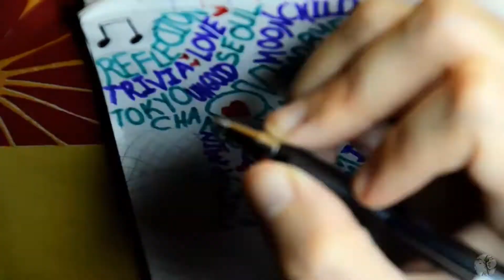Happy Birthday RM Kim Namjoon 김남준 Gift | EDEN KESO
Happiest Birthday to you 김남준, Kim Nam-jun, Kim Namjoon , Namjoonie , Rap Monster , RM , OuRMoonchild 🐨🎂
Here's a simple art from our hearts 🤗💜
BORAHAE 보라해 💜
More blessings! 🙏

Trivia 承: Love - 김남준 Kim Namjoon RM  (Suzaken Remix)
Bicycle - 김남준 Kim Namjoon RM (DJ Maya Remix)
I Know - RM and JK (PUMA) @PUMA

💜 Many thanks to:
Viewers of EDEN ♥ KESO Videos
Supportive Family & Friends
God 🙏

✍ Sketch was done offcam.

Neither a professional artist, videographer, nor an editor.
Just love to do everything from our hearts.
To all who are disheartened on doing something they want, because of others' opinions, just a reminder from someone who was discouraged,
Everyone can draw.
Everyone can share happiness.
Everyone can inspire.
Everyone can dream big.
Believe in yourself.